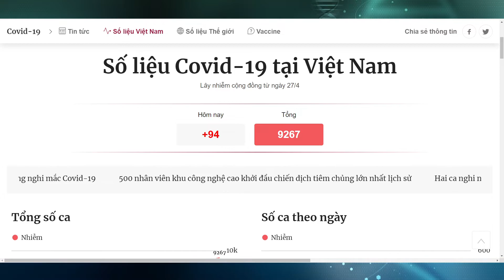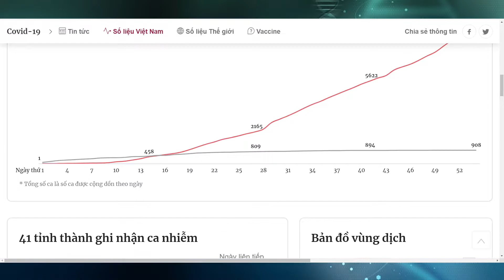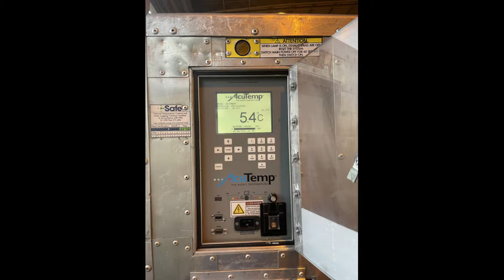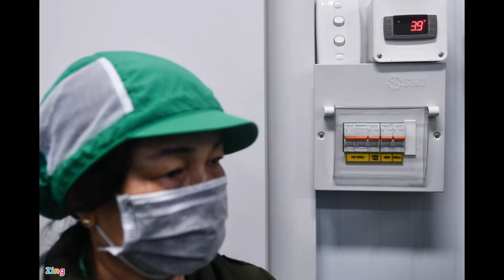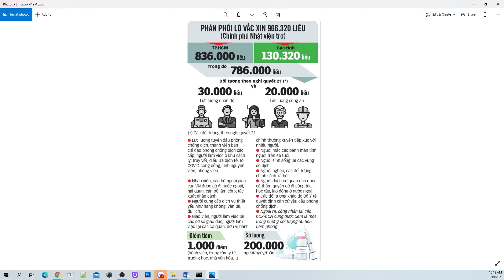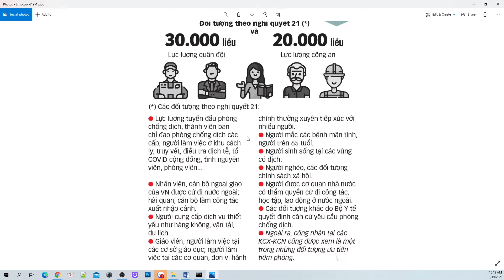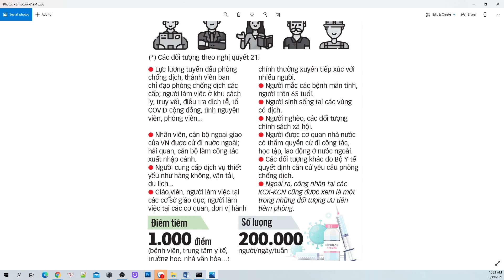🔴 Tin COVID 19: Chiến dịch tiêm 836.000 liều vắc xin COVID-19 tại TpHCM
Chiến dịch tiêm 836.000 liều vắc xin COVID-19 tại TpHCM

❖ Biến thể Delta - B.1.617.2 là gì?

Ngay trong sáng hôm nay, 19/6/2021, sẽ có khoảng 500 công nhân làm việc tại Khu công nghệ cao TP.HCM (TP Thủ Đức) sẽ mở đầu cho chiến dịch tiêm vắc xin 836.000 liều mà TP.HCM vừa được Chính phủ phân bố.

Trước đó, ngày 17-6, TP.HCM đã được Chính phủ phân bổ thêm 836.000 liều vắc xin AstraZeneca.

Lô vắc xin này do Hãng AstraZeneca (Anh) sản xuất, được Chính phủ Nhật Bản viện trợ cho Việt Nam và đã được chuyển từ Hà Nội vào TP.HCM sáng cùng ngày. Tổng số lô vắc xin này là 966.320 liều, trong đó có 836.000 liều được ưu tiên vận chuyển phân phối cho TP.HCM (chiếm 86%).

Đây là đợt phân bổ thứ 4 và là đợt lớn nhất từ trước đến nay. Dự kiến hôm nay, 19-6, thành phố sẽ triển khai tiêm chủng với 1.000 điểm tiêm, kéo dài trong 5-7 ngày.

Ông Nguyễn Hữu Hưng, Phó giám đốc Sở Y tế TP.HCM, cũng khẳng định đây là chiến dịch tiêm chủng lớn nhất thành phố với tốc độ triển khai thần tốc trong 7 ngày. Chiến dịch diễn ra trước khi thành phố đánh giá lại tình hình dịch bệnh để có những quyết sách quan trọng tiếp theo.

Thành phố sẽ tổ chức các điểm tiêm trong cộng đồng với số lượng 650 điểm/ngày tại Trung tâm y tế, trạm y tế và các điểm lưu động. Để đảm bảo việc giãn cách trong quá trình tiêm chủng, mỗi điểm tiêm chỉ thực hiện cho 200 người/ngày. Nếu thực hiện đúng tiến độ, trong một ngày, khoảng 200.000 người sẽ được tiêm chủng. Dự kiến, chiến dịch hoàn thành trước ngày 27/6.

Buổi khởi động chiến dịch tiêm chủng sẽ được diễn ra lúc 7h30 tại Công ty FPT Software TP.HCM, địa chỉ lô E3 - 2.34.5 đường D2, Khu công nghệ cao TP.HCM, phường Long Thạnh Mỹ, TP Thủ Đức.

Đại diện Trung tâm Y tế TP Thủ Đức cho biết theo dự kiến, số lượng công nhân Khu công nghệ cao TP.HCM được tiêm vắc xin khởi động khoảng 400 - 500 người.

Để đáp ứng nhu cầu tiêm chủng an toàn, Trung tâm Y tế TP Thủ Đức huy động 5 đội tiêm chủng (mỗi đội 5 người) và dự kiến tiêm trong vòng một buổi là hoàn tất.

XEM THÊM: Hỏi Đáp Covid-19